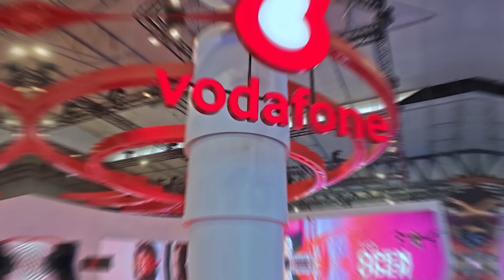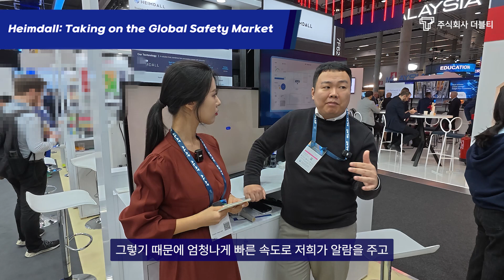MWC 2025에서 일론 머스크에게 메시지를 남겼습니다...!📩 l MWC 2025 현장 리얼 후기! 체력전? 글로벌 비즈니스 전쟁터?!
💡 AI 기반 산업 안전 관리 시스템, 헤임달은 실시간 위험 감지를 통해 인명 사고를 예방하고, 산업 현장의 안전성을 극대화하는 스마트 솔루션을 제공합니다.

🔔 좋아요 & 구독 누르고 더 많은 산업 혁신 기술 영상 받아보세요!

🚧 헤임달 AI 산업안전 솔루션에 관심 있으신가요? 🚧
저희 기술은 실시간 모니터링과 AI 분석을 통해 사고를 예방하고, 작업장 안전을 강화하는 데 최적화되어 있습니다.

※ 더 안전하고 스마트한 작업 환경을 원하신다면, 아래 링크를 통해 연락처를 남겨주세요. 함께 이야기 나누길 기대합니다!

지원자 여러분의 궁금증을 해소하고, 성공적인 입사를 도와드리기 위해 최선을 다하겠습니다!